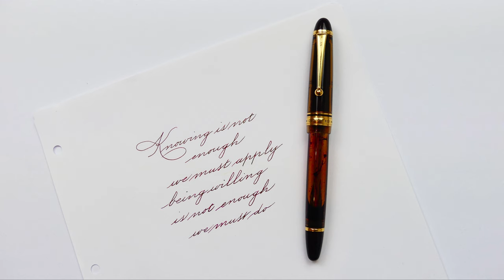Writing a quote in Spencerian with the Pilot 823 FA fountain pen – Handwriting practice #38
Pen: Pilot 823 Custom Amber FA
Nib: Pilot 14k gold #6 fine flex
Ink: Diamine Noel